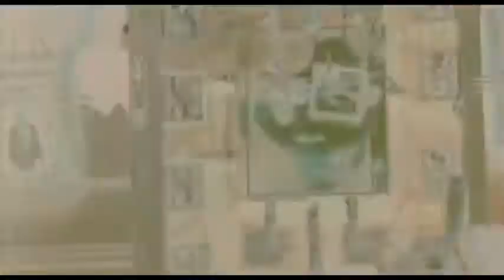MAY ¿Quieres Ser Mi Amigo? - Trailer español